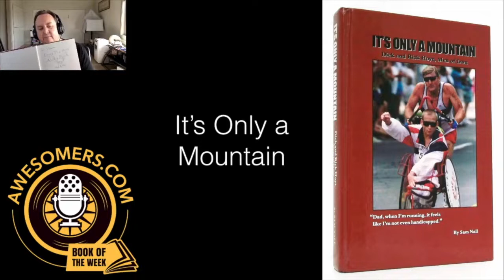It's Only A Mountain Book Review | Steve Simonson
Awesomers BOOK OF THE WEEK -  Steve and other "insiders" will share their favorite books and talk about some of the reasons why these books are noteworthy to them. We'll share why we believe learning and knowledge is a critical difference maker when it comes to becoming a leader and ultimately staying on the road to becoming awesomer.

This is an inspirational story about a father and his commitment, drive and love for his nonvocal quadriplegic son.

On this episode, Steve introduces us to the Book of the Week, It’s Only a Mountain by Sam Nall. The most important key points you will get from this book are:

How to shift to the right mindset when going through great obstacles.
The importance of having the courage to do whatever it takes in life.

The challenges in taking care of a handicapped loved one and how you can find inspiration and great purpose in it.

So, take time to listen as Steve reviews the book It’s Only a Mountain, a wonderful story about the love between a father and his son and what they have accomplished together.